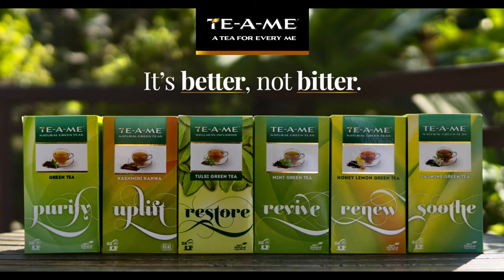TE-A-ME Green Teas - Better, Not Bitter - May Good for Health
Avoiding green tea because it's bitter? Try TE-A-ME Green teas -  a wide range of delicious and healthy green teas that are better, not bitter.

Benefits
Catechins in Green tea may help increase metabolic rate and thus decrease body fat. Green tea can become a perfect beverage for your daily weight loss regime.

or You can Follow us at